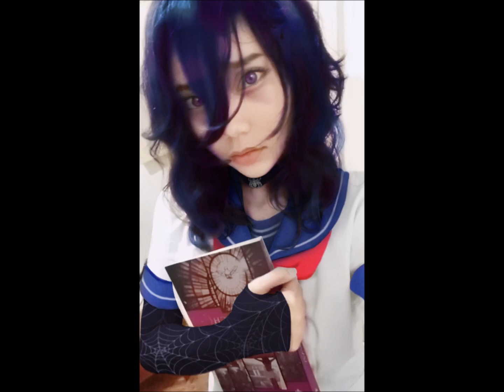BEST COSPLAY OF YANDERE SIMULATOR